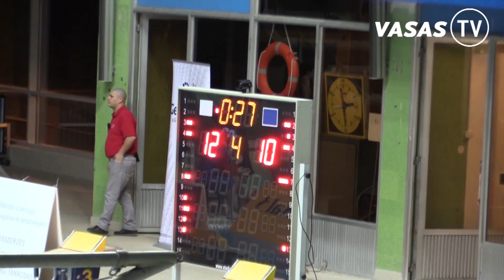VasasPlaket - PVSK 12:10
OB I-es bajnoki mérkőzés
2016. február 19. - Komjádi uszoda
Földi László, Takács Bálint